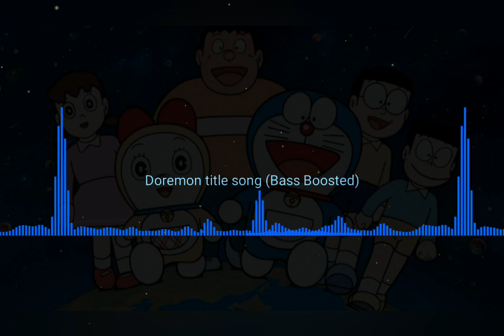doremon title song | bass boosted | crazy sumu